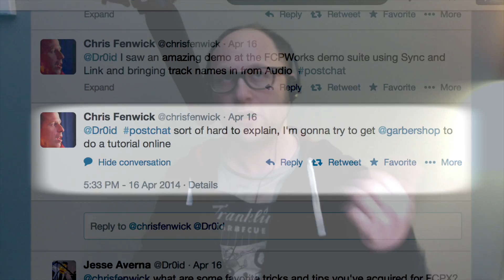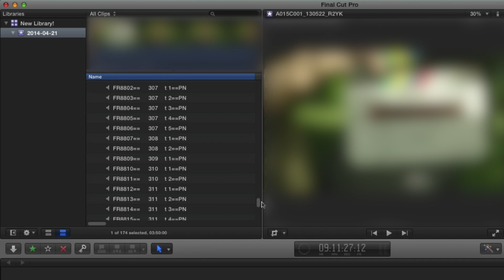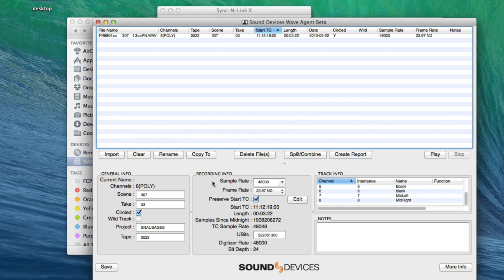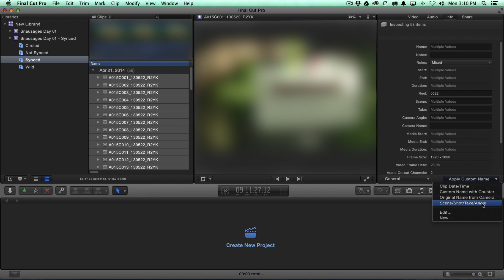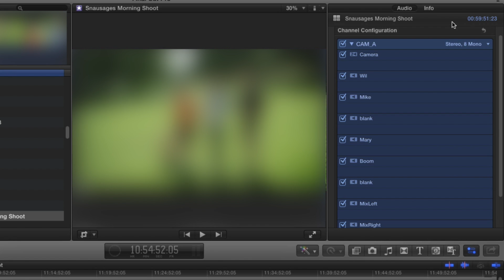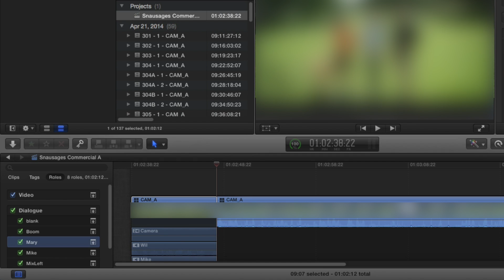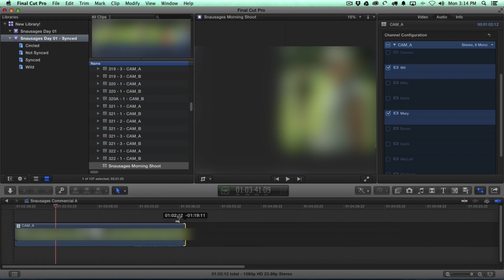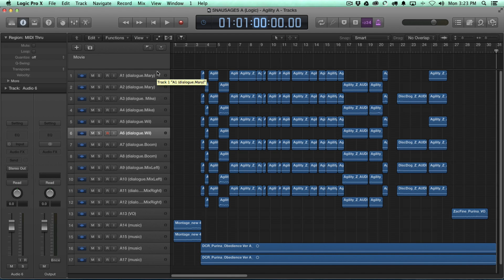FCP X Broadcast Commercial Prep & Audio Workflow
Michael Garber

Here's my workflow for syncing and prepping dailies on a broadcast commercial. Watch all the way through for special surprises! Or skip around and take your chances...

3rd party apps used in this vid, which I highly recommend for use with FCP X: